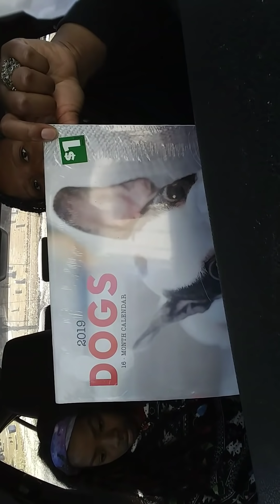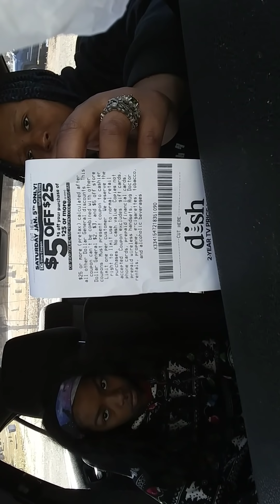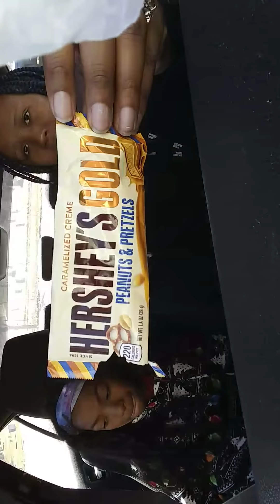50% Off Dollar General Items and (JANUARY 5TH )Upcoming Scenario Info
(SORRY JANUARY 5TH)5 off 25 coupon for saturday by buying something at dg